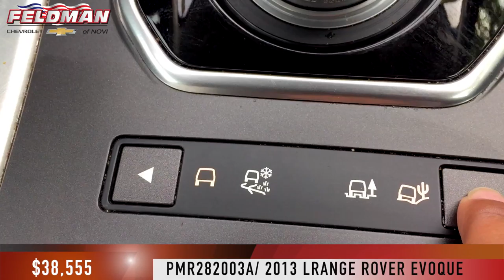Range Rover Novi Michigan PMR282003A